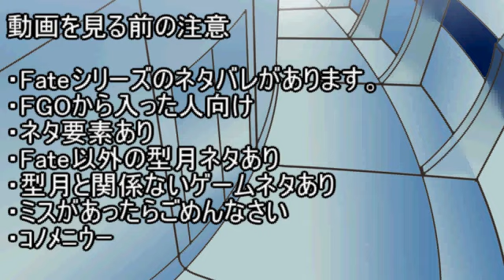ゆっくりで分かる！Fate/Apocrypha第10話「花と散る」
尊い……